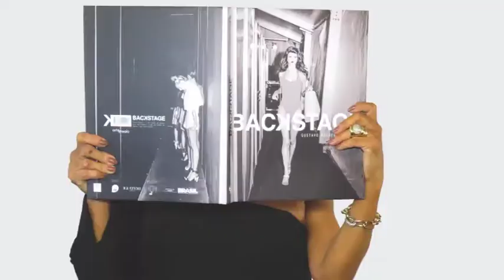ANNA - EUDORA 24/06/18